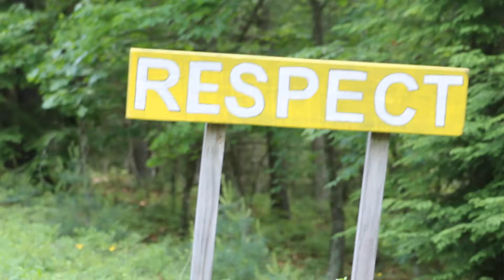Hostos Student Leadership Academy-SOAR Retreat 2016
Generosa Canales Videos